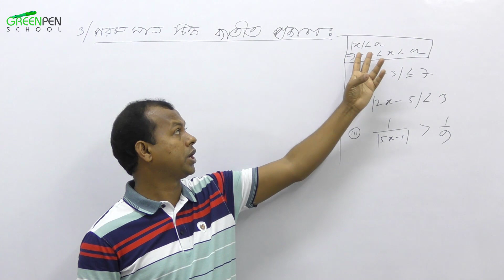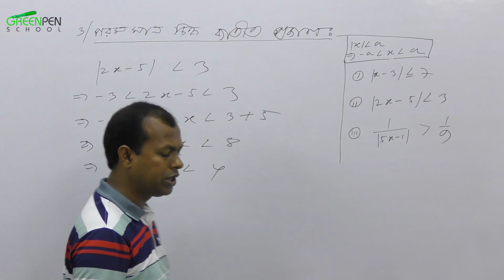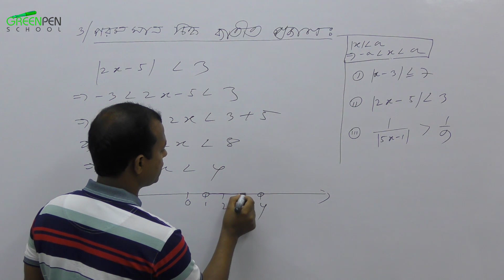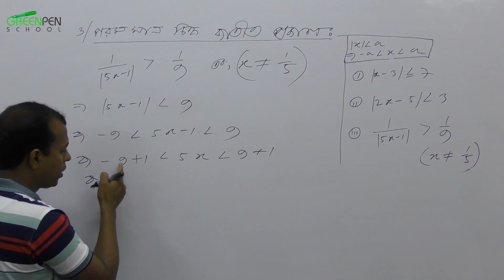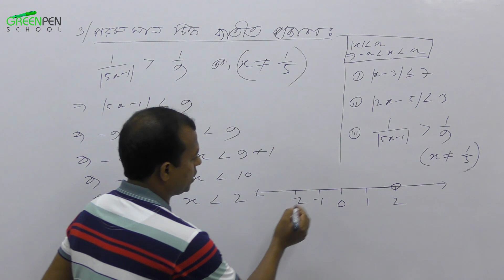02.পরমমান চিহ্ন ব্যতীত প্রকাশ | Exhibit without the absolute sign | বাস্তব সংখা ও অসমতা | HSC MATH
পরমমান চিহ্ন ব্যতীত প্রকাশ |

 Exhibit without the absolute sign

 বাস্তব সংখা ও অসমতা |

 HSC MATH

HashTags.